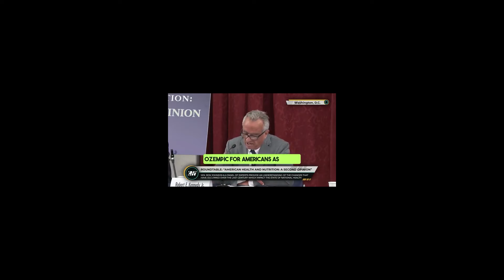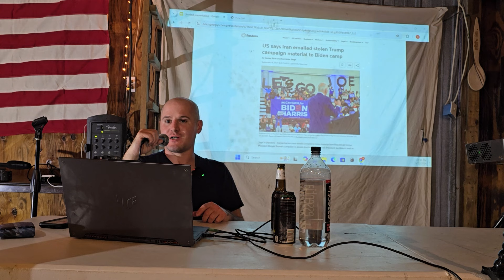Biden Unhinged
First fifteen minutes covering Biden's Latest + RFK Jr's health pitches. Next we've got the Intro topics from SLC followed by the live pod from detroit talking P Diddy + Kamala harris on Oprah and a few other topics.